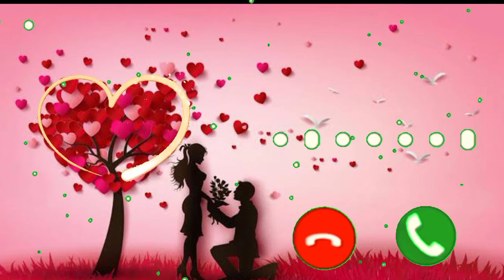new mobile ringtone 2022/love story ringtone 2022/hindi ringtone😍😍. it's ringtoner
free Fire ringtone pubg ringtone remix ringtone balls ringtone all ringtones boys ringtone girl ringtone

➪🇸 🇺 🇧 🇸 🇨 🇷 🇮 🇧 🇪 ꪜ😀